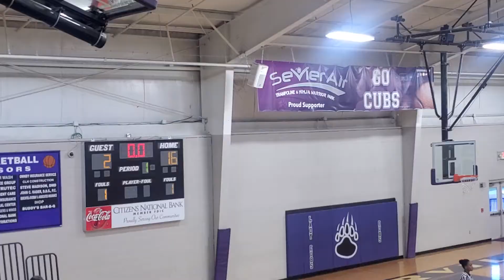04-22-22 4G TN Trotters v 865 Elite (Ashley) (W: 51-9)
PF Hoops Spring Slam